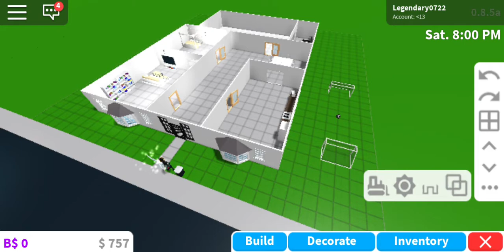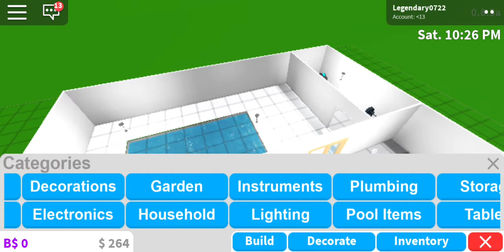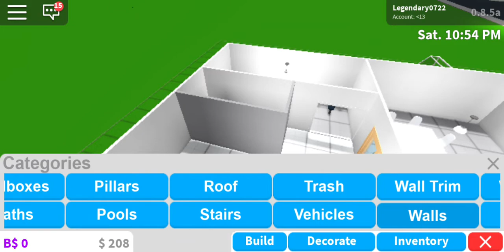GAMING TOGETHER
Tell me your username, Add me on Roblox and I'll pick anyone to game with me and be in a video.